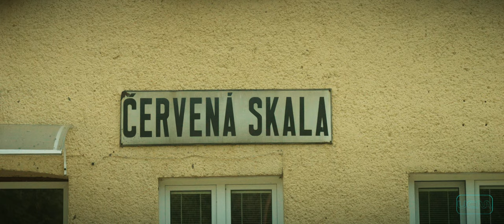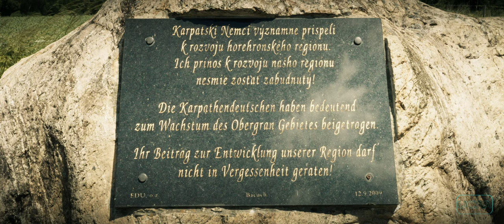Der Hron - Eine Flußlandschaft in der Slowakei - Von der Quelle zur Mündung - Teil 1 - Horehronie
Der Hron (auf deutsch Gran) ist mit fast 300km der zweitlängste Fluß der Slowakei und entspringt unterhalb der Niederen Tatra und mündet in die Donau. Wir wandern von der Quelle im Obergrangebiet (Horehronie) bis zur Mündung an der ungarischen Grenze in der Donautiefebene. Dabei beobachten wir die Natur im und am Wasser. Uns begegnet der Schwarzstorch, im Wasser Fische, Köcherfliegenlarven, Bachflohkrebse und Insekten werden mit dem Makroobjektiv eingefangen und auf den Wiesen wachsen wilde Orchideen und Trollblumen. Wir besuchen die Dörfer des Obergrangebietes und zeigen die Schönheit der unterirdischen Höhlenwelten.

Wenn Euch das Thema Natur, Landschaft und Slowakei interessiert, findet Ihr auf unserem Kanal noch mehr Filme zu diesen Themen.